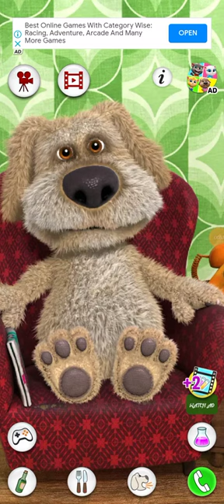Talking tom & friends | Talking parrot | Talking Ginger | Cat trending shorts video🙀😼😽🙀🙀